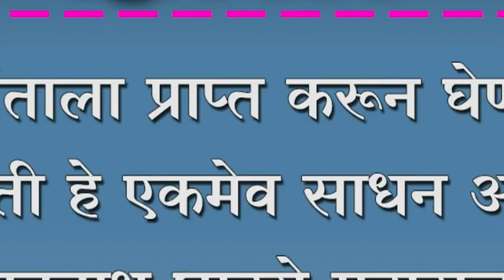भगवंताला प्राप्त करून घेण्याचे भक्ती हे एकमेव साधन आहे - नवनाथ घाटगे महाराज